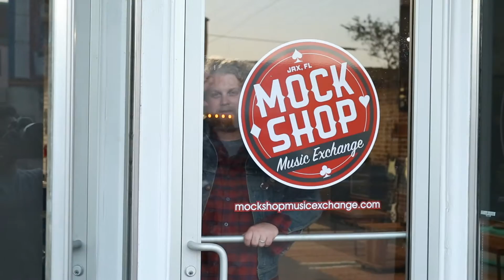Mockshop Music Exchange Black Friday Commercial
Here's all the deals at Mockshop Music Exchange for Black Friday